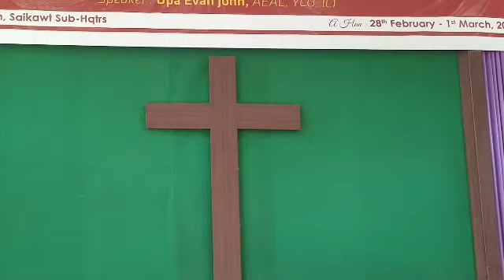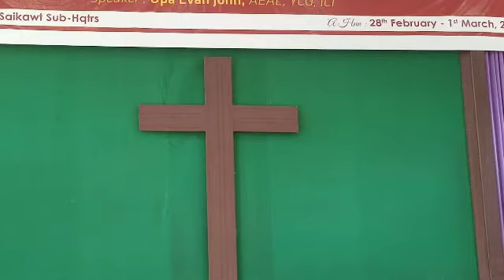Upa Evan John/ Damnakim Isu/ Part 5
Tuiṭhaphai Pavanglai Crusade
28 Feb to 1st March 2020
Saikawt Sub- Subheadquarters.